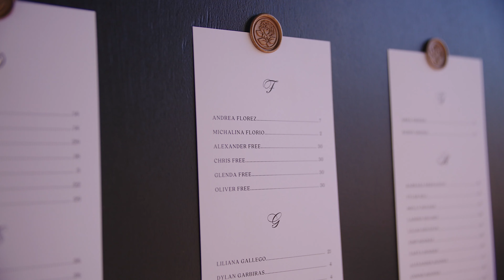Valentina & Reed -Wedding Trailer - The Pavilion at Five Gables - Howe Farms